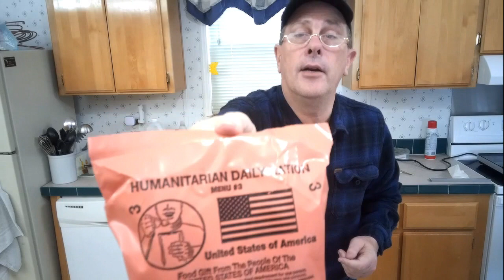No. 943 – Mail Call Times Two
Welcome to Camppatton Family Compound in Idaho.
I have two mail call deliveries to go over.
Channel members get access early to some videos, member only videos and other perks. That's cheaper than a cup of coffee. Use this link to join:

My Live Streams are Mondays, Tuesdays, Thursdays and Fridays;
“Monday Night Fireside Chat” (on CFC) 10:00 Eastern
“The Midnight Ride With Gray Man Prepping” (on GMP) Midnight Eastern
“Friday Night On The Homestead (on CFC) 10:00 Eastern

All have open chat and may have a guest panelist or two.